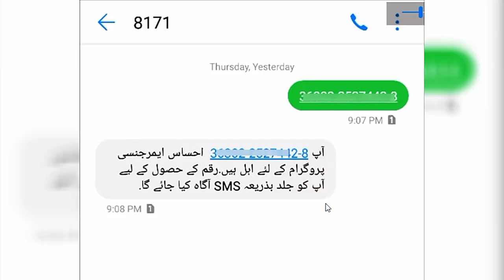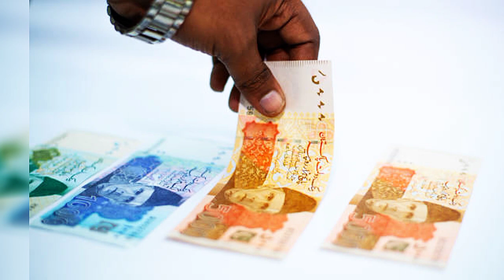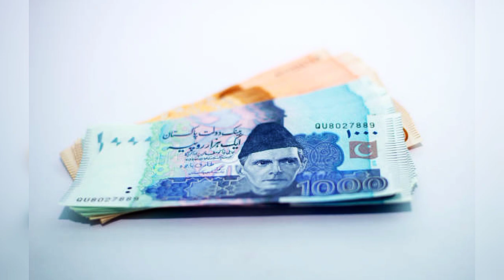Benazir Kafalat Qist Update || 9000 SMS 8171 || Bisp payment 9000 check || Ehsaas Program 2023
8171 payments
Ehsaas payments
8171 check online 2023
8171 ehsaas program
benazeer incomesport
ehsas program
benazeer incomesport
benazir ke paise kab chalenge
benazir ke paise kab milenge
benazir program
ehsaas program
8171 BISP 9000 Qist Start
benazir income support
Taleemi Wazaif Payment New Update
sas program
benazir ki kist kab aaegi
ehsaas program ke paise check karne k...
8171 new payments
bisp 9000
Such 4u